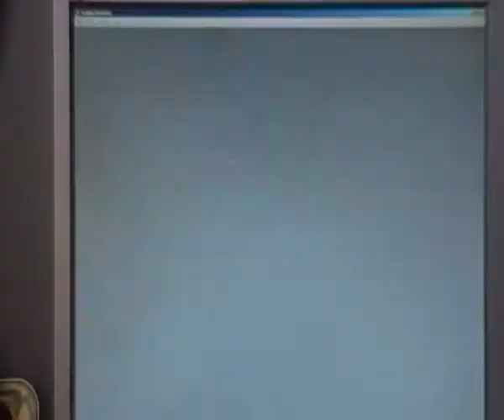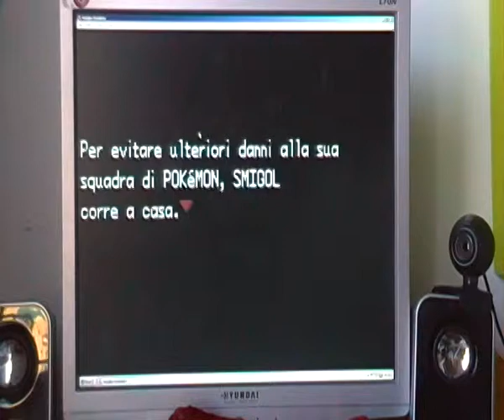le avventure di smigol 1:l' arcanine livello 120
luca e raffi giocano ad una rom di pokemon rosso fuoco dopo averla modificata.